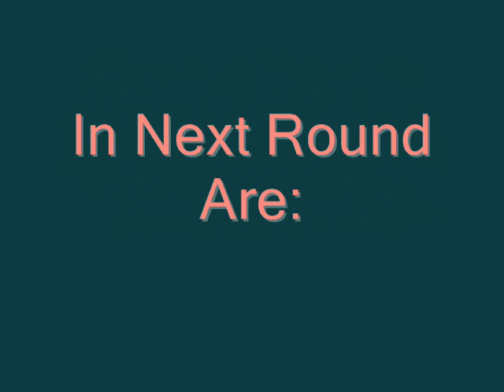What Is Your Favourite Crash Bandicoot 1 Level? Part 7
Slippery Climb VS Road To Nowhere